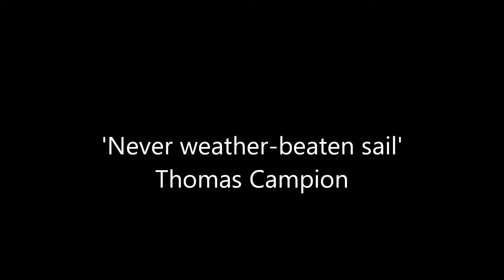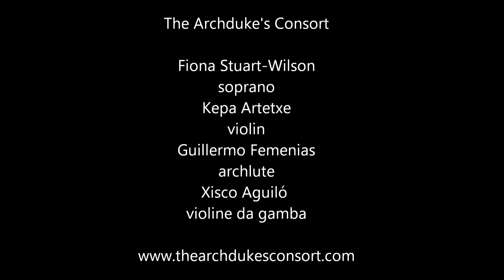Thomas Campion Never weather beaten sail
A live performance of Thomas Campion's 'Never weather-beaten sail' from 'Invocaciones', a concert given by The Archduke's Consort  for Semana Santa in Pollensa, Mallorca on 11 April 2017.
Fiona Stuart-Wilson - soprano
Guillermo Femenias - archlute